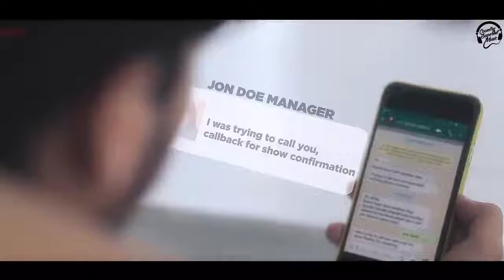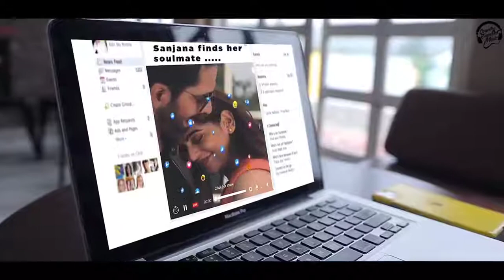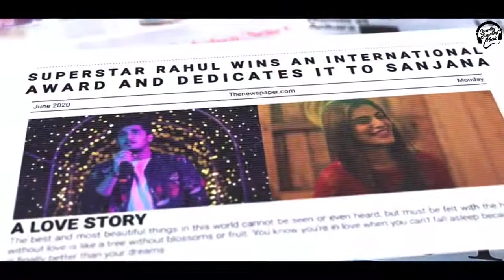Matlab|Bhavin B, Aliya H | Yasser Desai|Anjjan Bhattacharya|Full Video Song 2020